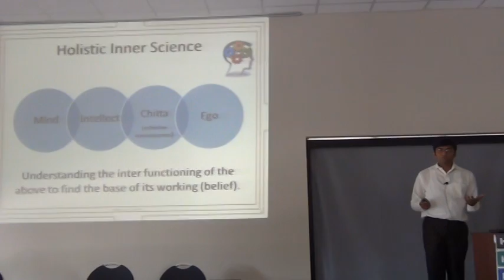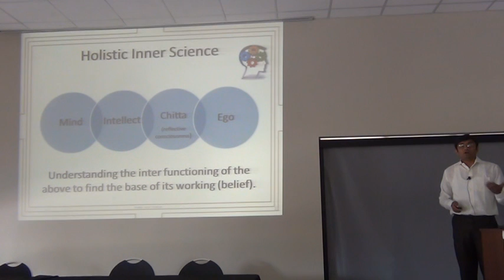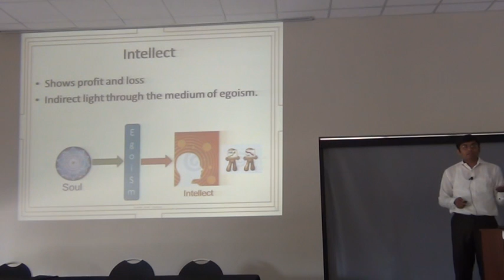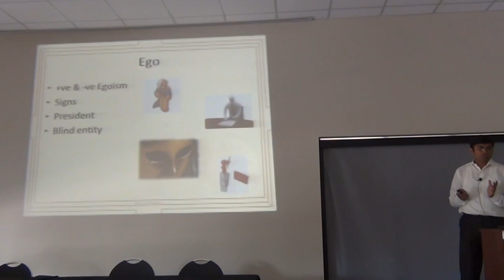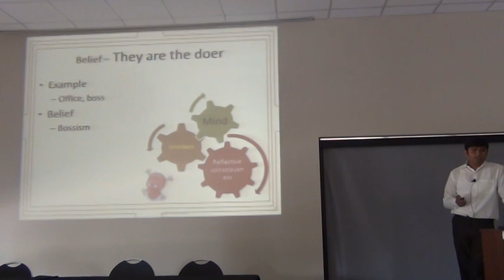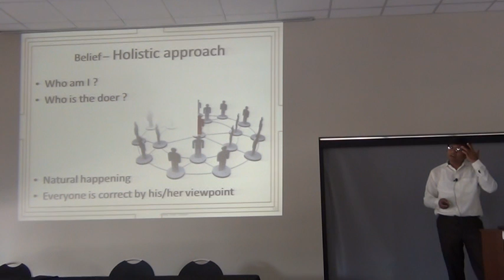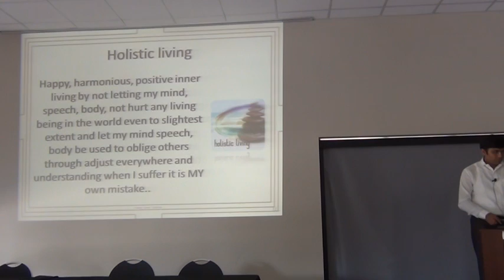2013-07-13 - HSRCF - Holistic Inner Science by Akshay Patel.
Holistic Inner Science by Akshay Patel.
HOLISTIC LIVING TO GET BEST OUT OF LIFE AND WORLD
Venue: TE. Harman Center, 226 Maltage Way, Sugar Land, TX 77479